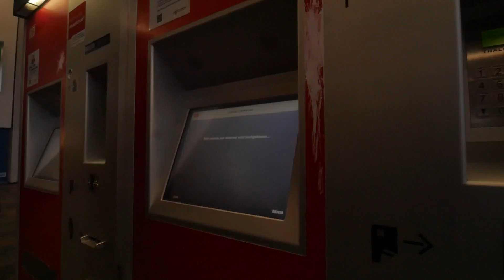Wir sind in BREMEN! | NoNamedFam